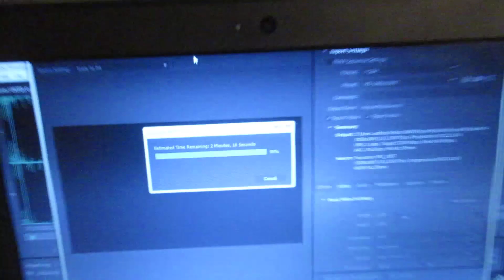NEW YEARS EVE VLOG! Week with Julia #3!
HEWOO guys! I Hope you enjoy this vlog! The 3rd one at Julia's! this one's a short one (:

Rachel (:

*Comment a video request so I know what videos you want to see!

(NYC Vlog! (:) ..so much fun!

Camera used- Canon PowerShot ELPH 340 Hs (Purple color ;)

This videos encouraging quote!-
"New Year's Day. A fresh start. A new chapter in life waiting to be written. New questions to be asked, embraced, and loved. Answers to be discovered and then lived in this transformative year of delight and self-discovery. Today carve out a quiet interlude for yourself in which to dream, pen in hand. Only dreams give birth to change" ~Sarah Ban Breathnach

Just found that quote, but I absolutely love it!

Oh, and I also love you guys (:
Just so you know, 2014 was an amazing year for me, and a huge part of that was starting my YouTube channel. I am so amazed everyday to see how much I've grown since I uploaded my first video, and I am so proud to see what my channel has become so far, and I look forward to making thousands of more videos for you guys in 2015! (: I am so lucky to have each and every one of you in my life! Thank you for EVERYTHING you have done for me this year!

Keep shining, because you're beautiful!

New acting video coming up very soon so leave me requests! (: